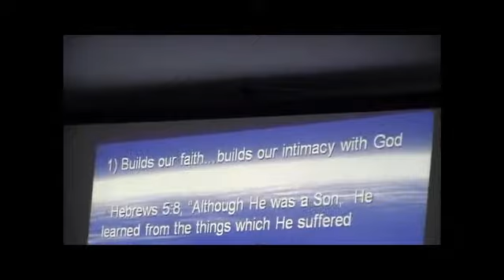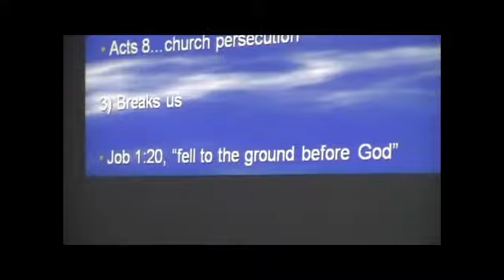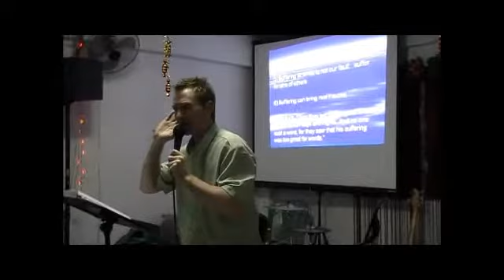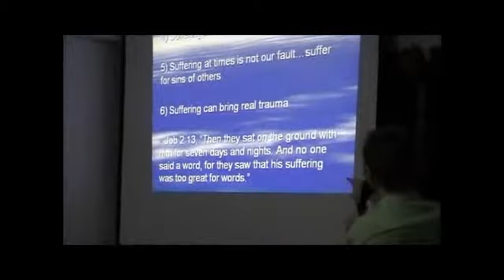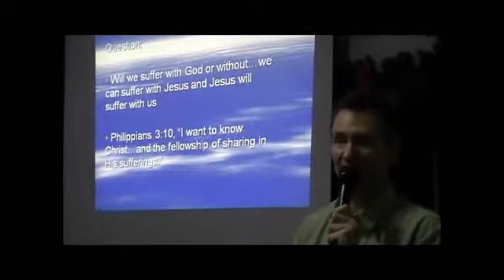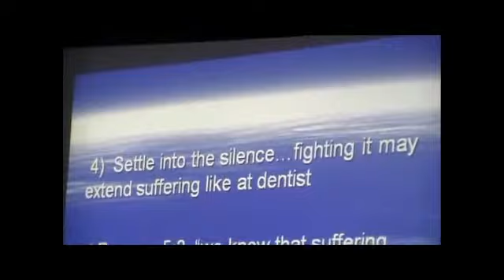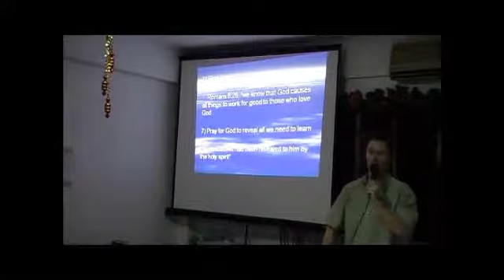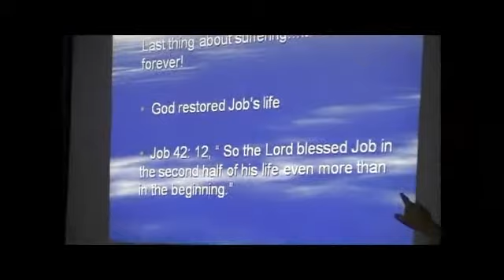Suffering: God's Great Teacher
Every person at some time in their life will experience some level of suffering. Whether it be the loss of a loved one, divorce, abuse, or any variety of life experiences. Evangelist Scott Nute shares some of his journey of healing and recovery from childhood traumas such as sexual abuse. From a Leadership Development Conference in the Philippines, December 2011, Scott tells of how Jesus Christ has guided him through a 15-year recovery process, and offers practical Biblical steps in how you can move forward through the suffering you may be currently experiencing.